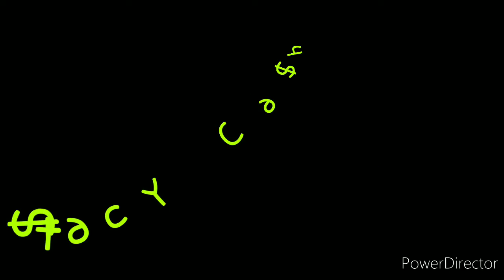Stacy Cash Ft Mula Makker-Seems Like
Sawdust Records Ft Drogang Collaboration ..Like Father Like Son #2020 Hit Single